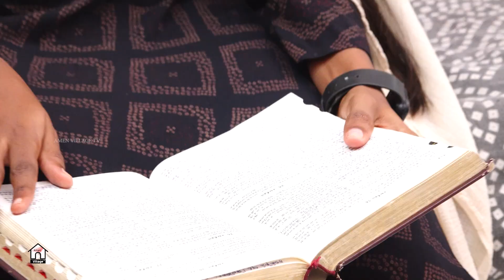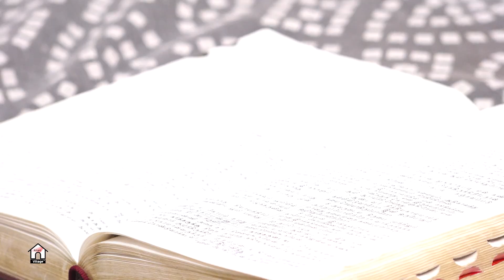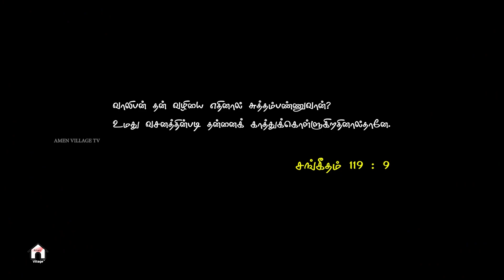வாலிபம் | Vaalibam | YOUTH, Successful Youth | Tamil Christian Short Film